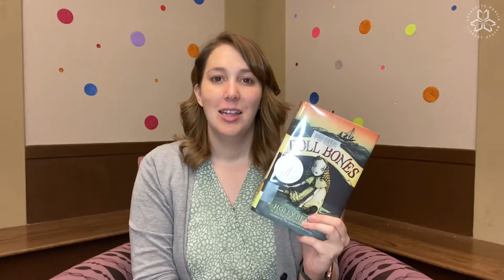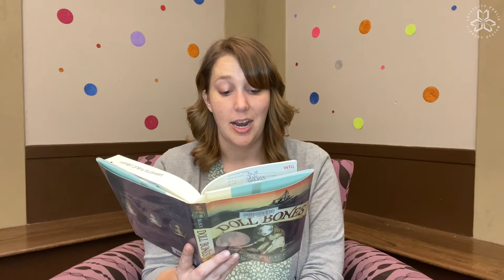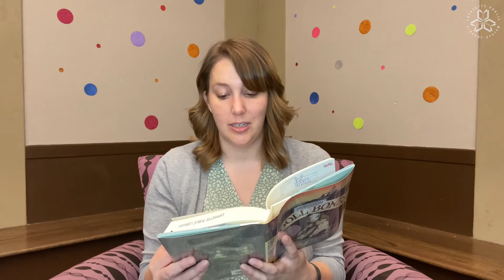To Be Continued: Doll Bones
Join us virtually as we read the first chapter of Doll Bones by Holly Black. Check the book out from the library to know the rest of the story.